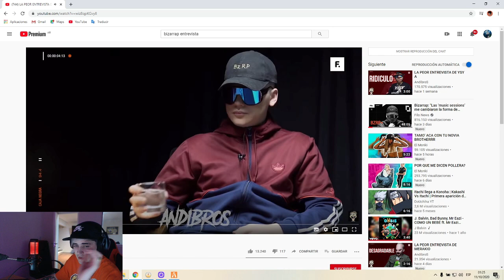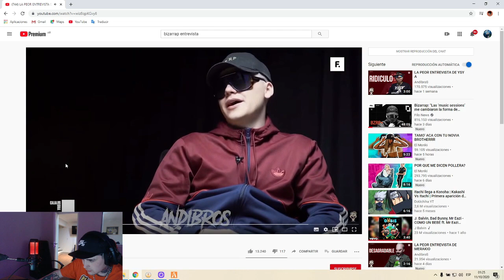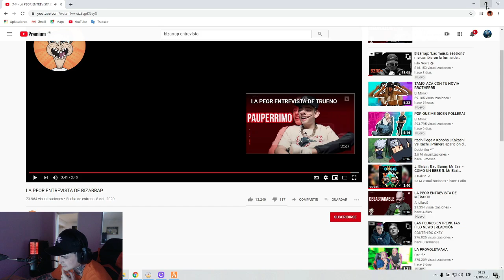LIT KILLAH REACCIONA A LA PEOR ENTREVISTA DE BIZARRAP - ANDIBROS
LIT KILLAH REACCIONA A LA PEOR ENTREVISTA DE BIZARRAP
FECHA 11 OCTUBRE